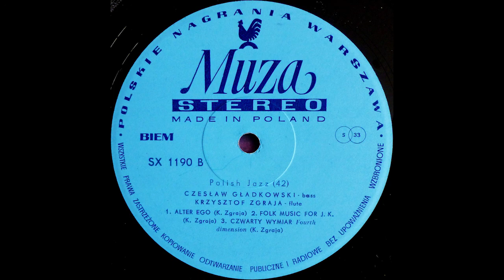Czesław Gładkowski & Krzysztof Zgraja - Czwarty Wymiar - [Winyl]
Czesław Gładkowski & Krzysztof Zgraja - Alter Ego.
Label: Polskie Nagrania Muza ‎- SX 1190.
Series: Polish Jazz Vol. 42.
Released: 1974, Poland.
Recorded in Warsaw, October 1974.

Bass - Czesław Gładkowski.
Flute - Krzysztof Zgraja.
Design [Proj. Graf.], Photography By [Foto] - M. Karewicz.
Engineer [Operator Dźwięku] - Jacek Złotkowski.
Liner Notes - Roman Kowal.
Recorded By [Reżyser Nagrania] - Zofia Gajewska.